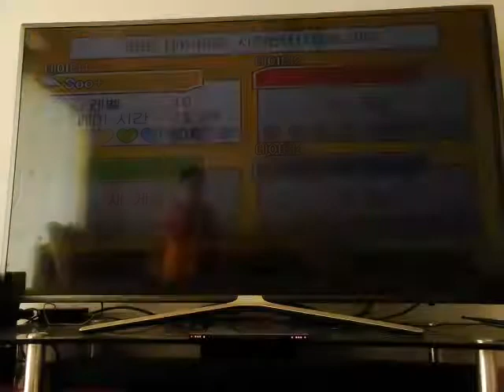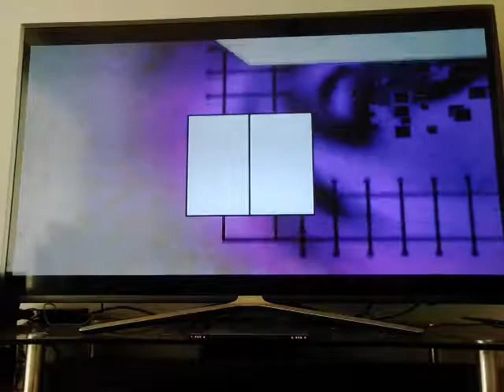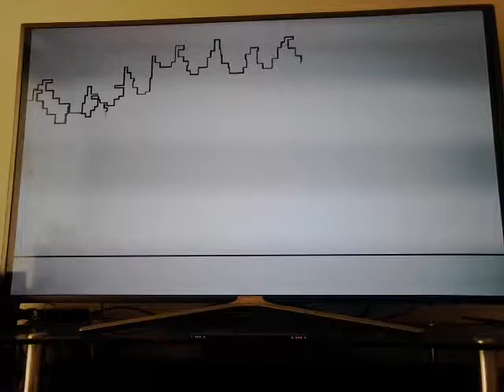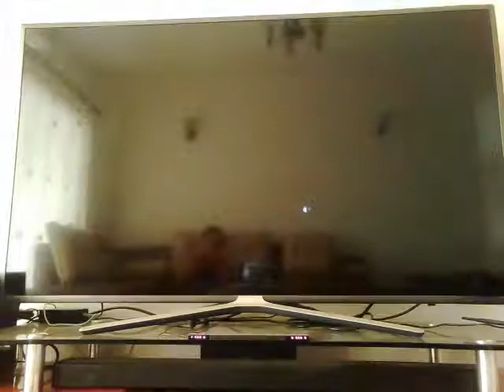‹Kids›Soo：게임하기 슈퍼페이퍼마리오 언더랜드 동굴탐험